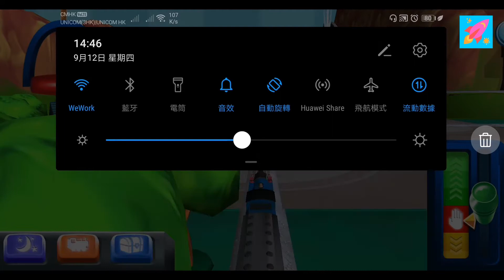湯瑪士小火車 Thomas and Friends | Magic Tracks | Collection #1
Thomas and Friends |  Magic Tracks | Collection #1

थॉमस और दोस्त | मैजिक ट्रैक्स | संग्रह # 1

Thomas e amigos | Trilhas mágicas | Coleção # 1